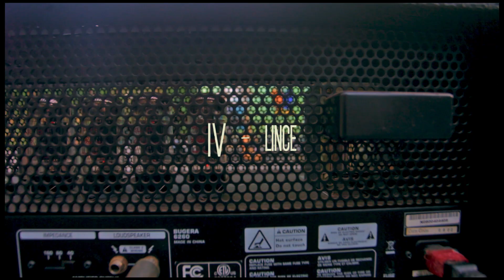Cachalote Fuzz - Sobrevida Sessions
A Cena Cerrado Discos, orgulhosamente apresenta, em parceria com os selos Milo Recs (GO) e Quadrado Mágico (DF), a "Casa Verde Sessions: Cachalote Fuzz".  Gravado em junho de 2020, com faixas do segundo trabalho da banda: "Sobrevida".

Fica Técnica:
Direção de Fotografia e Montagem - Sandrow Almeidan
Direção de Cena - Gabriel Campos
Direção de Audio - Rafael Vaz
Masterização por Casa Verde Estúdio Uberlândia
Selos: Cena Cerrado Discos (MG), Milo Recs (GO) & Quadrado Mágico (DF).

Tracklist:
00:00 - Só de Ser
03:43 - Disparos de Canhão
07:08 - Bar das Famílias
10:53 - Lince

Cachalote Fuzz:
Iuri Resende - Voz
Arthur Rodrigues - Bateria e Voz
Romero Filho - Guitarra e Voz
Marcelo Chiovato - Guitarra
Rafael Vaz - Baixo

Este projeto foi realizado através do edital SMC 003/2020 da Prefeitura Municipal de Uberlândia.